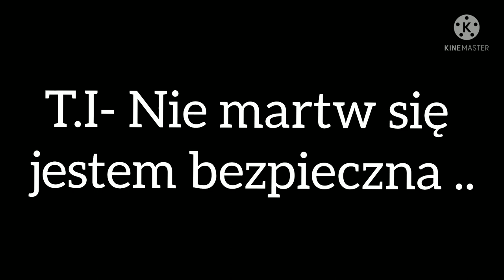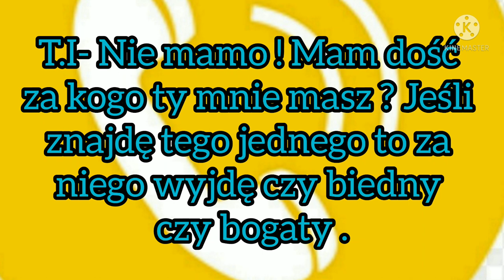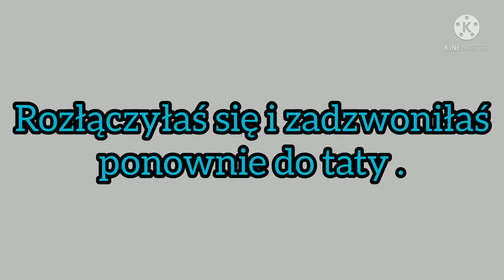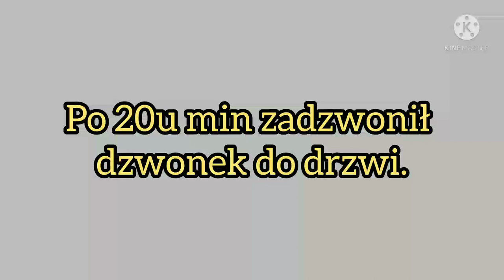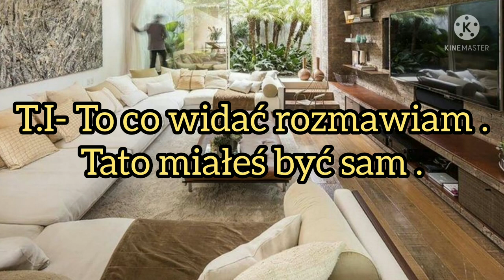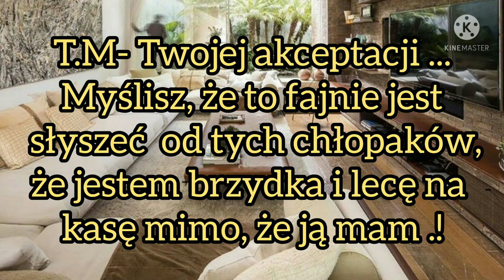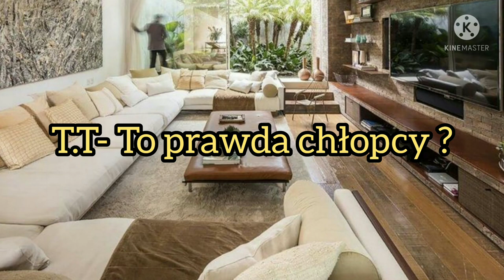Imagine.pl.Super Junior "To nie Tak" odc.5.